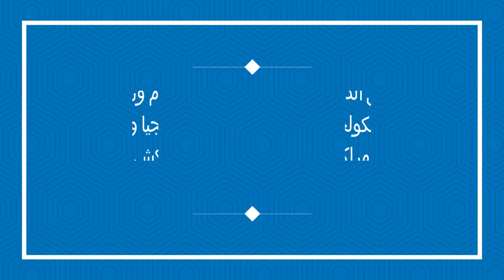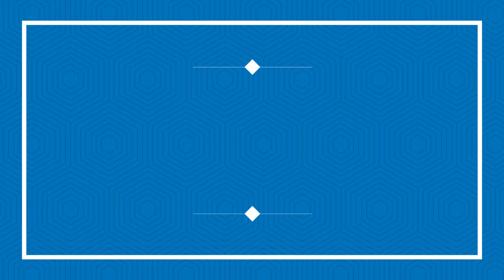مركز الأنكولوجيا وأمراض الدم بمراكش يحتفل باليوم العالمي لسرطان الأطفال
مصلحة أمراض الدم وسرطان الطفل بمركز الأنكولوجيا وأمراض الدم التابع للمركز الإستشفائي الجامعي محمد السادس بمراكش يحتفل باليوم العالمي لسرطان الأطفال